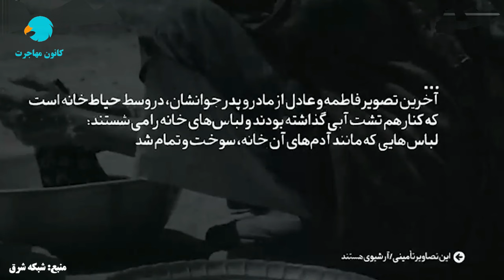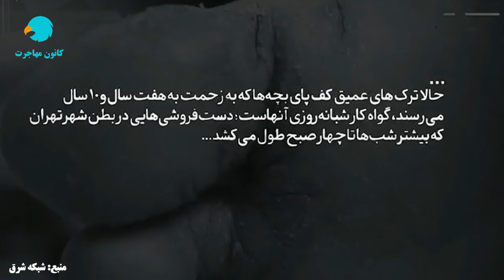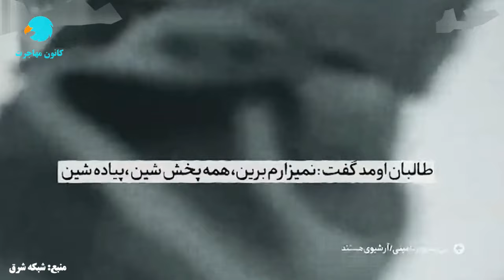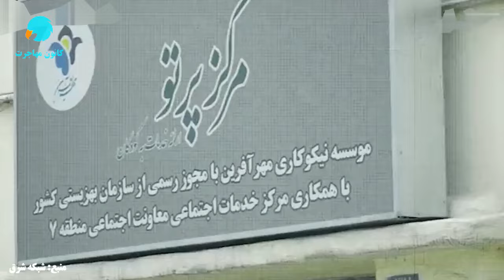مستند مهاجرت قاچاقی یک زن افغانی به ایران که 13 شب در راه بوده | آیا وضعیت اش بهتر شد؟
تمام حقوق مادی و معنوی این اثر متعلق به شبکه شرق است که صرفاً در این کانال دوباره آپلود شده است. @sharghdaily1

|--- اجتماعی ---|
- آدرس ما در تویتر:

|--- تگ ها ---|
اتباع افغانی در ایران
اخبار اتباع
خبرهای شبکه یک
احراج مهاجرین اتباع اخراج
طرح ساماندهی اتباع
ساماندهی مشاغل در ایران
کنار زدن اتباع از کار و شغل
شروع نوبت دهی سنجش سلامت نو آموزان
آموزش ثبت نوبت دهی سنجش نوآموزان اتباع
سامانه الکترونیک ایران
دریافت کارت هوشمند
درخواست کارت هوشمند
اتباع افغانستانی
توزیع کارت هوشمند
افراد اولویت کارت هوشمند
کارت جدید هوشمند
ثبت نام کارت هوشمند
کارت جدید
آغاز صدور کارت هوشمند برای سرشماری ها
کارت هوشمند اتباع و مهاجرین در ایران | از صدور تا توزیع و ارائه کارت بانکی و سیم کارت
آغاز نوبت‌دهی کارت هوشمند به دارندگان برگه سرشماری در تهران
آغاز توزیع کارت هوشمندو دفترچه اقامت در این استان.
کارت هوشمند، هزینه ها، مدت اعتبار، امکان تردد استانی، امکان دریافت گواهی رانندگی
دریافت دفترچه اقامت
طرح 100 میلیونی
طرح سپرده گذاری
آموزش اشتراک در طرح سپرده گذاری
نحوه دریافت دفترچه اقامت
دریافت برگه سرشماری
اپلای برگه سرشماری
tolo news
vidIQ
tolonews today
vidIQ
خبر
خبرونه
آریانا نیوز
طلوع نیوز
اخبار ساعت 6
خیر عاجل
خبر فوری
درخواست برگه سرشماری
دفتر پیشخوان
پاسپورت اقامتی
آیا به دارندگان برگه سرشماری هم کارت هوشمند میدهند
برگه سرشماری و کارت هوشمند
ثبت نام برای کارت هوشمند
کارت هوشمند اتباع افغانی
تمدید ویزا در ایران
ویزای ایران
نحوه ثبت نام برای کارت هوشمند اتباع
نحوه ثبت نام کارت هوشمند مهاجرین
کارت آمایش
کارت هوشمند مهاجرین
کارت هوشمند اتباع
دفتر کفالت
اخبار اتباع
اقامت در ایران
برگه های سرشماری ایران
دریافت برگه های سرشماری
آغاز توزیع برگه سرشماری
مهاجرین افغان در ایران
پناهجویان افغان در ایران
ثبت افغان ها در سازمان ملل
برگه های سرشماری برای اتباع افغان
محدودیت های جدید و ظالمانه برای اتباع افغانستانی در ایران/ برگه سرشماری ها/ کارت آمایشی ها
خبر مهم|برگه سرشماری جدید! برای بی مدرک ها، راز برگه سرشماری برای بی مدرک ها 😱 کارت هوشمند می‌دهد؟
خبر جدید از تمدید برگه های شماری /فردا آخرین مهلت برای تمدید است
اگر صد میلیون ندهید سرشماری اخراج خواهد شد؟
توزیع برگه سرشماری جدید برای کسانی که مدرک ندارد/ پاسخ به چند سوال مهم در مورد طرح سرمایه گذاری
اخبار مهم اتباع کارت هوشمند پاسپورت برگه سرشماری
آیا برای افرادی که تا هنوز برگه سرشماری نگرفته اند برگه داده میشود.؟
کارت هوشمند و فاقد اعتبار شدن برگه های سرشماری | مهلت ۲۴ ساعته به افغان های مقیم کرچ و اصفهان
خبر خوش برای اتباع (150 میلیون تومان) ندهید کارت هوشمند در راه است.
دارندگان برگه سرشماری از فردا می‌توانند کارت هوشمند اتباع و مهاجرین خارجی بگیرند
آدرس های سازمان ملل در ایران برای ثبت افغانها٫ اگر در ایران زندگی میکنید پس در سازمان کیس ثبت کنید
اخبار مهم کارت هوشمند اتباع و مهاجران خارجی| برگه سرشماری، پاسپورتی ها و رد مرز شده ها
چیز هایی که در مورد کارت هوشمند نمی دانید!
بااین برگه های سرشماری در ایران چی کار می‌توانیم بکنیم ! ایامی شود که بانکی واقامت دایم گرفت
خبر خوش به مهاجرین در ایران | توزیع برگه سرشماری دوباره آغاز می‌شود
معلومات در مورد كيس آمریکا امریکا
طریقه ثبت نام کیس امریکا برای مهاجران افغان
ویزای جدید امریکاــ فرصت عالی برای متقاضیان کیس امریکا
الحاق خانواده های افغان ها در امریکا
دعوت کردن خانواده در امریکا
پذیرش خانواده های مهاجرین توسط امریکا
امریکا خانواده های مهاجرین را میپذیرد
فورم درخواست الحاق خانواده
فورم I-130
مهاجرت در امریکا
پناهندگی امریکا
زندگی در آمریکا
مهاجرت به آمریکا
الحاق فامیلی
الحاق فامیلی آمریکا
الحاق فامیلی آلمان
الحاق فامیلی کانادا
i-730
file i-730 petition
i-730 uscis form
uscis i-730
i-130
form i-130
uscis i-130 processing time
i-130 petition for alien relative
ds-4317
مهاجرت
siv
کیس های مهاجرتی
uscis 2023
uscis processing times
uscis latest news
uscis
پاسپورت
ریاست پاسپورت
پاسپورت افغانستان
اخذ پاسپورت
ثبت نام پاسپورت افغانستان
ثبت نام آنلاین پاسپورت
فورم آنلاین پاسپورت
ثبت نام آنلاین پاسپورت امارت
طریقه جدید ثبت نام آنلاین پاسپورت
آموزش ثبت نام پاسپورت
ویزای بشردوستانه استرالیا
ویزای بشردوستانه
ویزای بشردوستانه برازیل
ویزای بشردوستانه استرالیا
ویزای بشردوستانه کشور استرالیا
ویزای بشردوستانه فرانسه
هزینه پاسپورت
چک نمودن تاریخ پاسپورت کابل
چک فورم آنلاین پاسپورت در کابل
مدارک لازم برای پاسپورت
هزینه پاسپورت
چک نمودن تاریخ پاسپورت
پاسپورت ترکیه
تمدید پاسپورت ایرانی در کانادا
سایت ریاست پاسپورت
برازیل بشردوستانه ویزی
ویزه بشردوستانه فرانسه برای افغانها
ثبت نام ویزه بشردوستانه برازیل
رزومه نویسی
رزومه کاری
نوشتن رزومه
ساخت رزومه کاری
نحوه نوشتن رزومه
بورسیه
بورسیه تحصیلی
بورسیه های تحصیلی
بورسیه فول فاند
بورسیه تحصیلی ترکیه
بورسیه کامل تحصیلی
بورسیه تحصیلی عربستان سعودی
слово пацана 6 серия
تجربه مهاجرت به آمریکا
زندگی در آمریکا
مهاجرت به آمریکا از طریق لاتاری
لاتاری گرین کارت آمریکا
گرین کارت
گرین کارت امریکا
مخارج لاتاری آمریکا
هزینه مهاجرت به آمریکا از طریق لاتاری
طریقه ثبت نام امریکا siv
قانون جدید siv
siv application guide
siv
siv طریقه اپلای کردن به